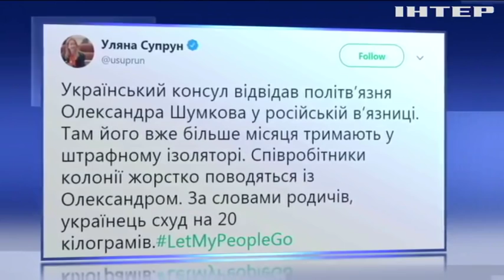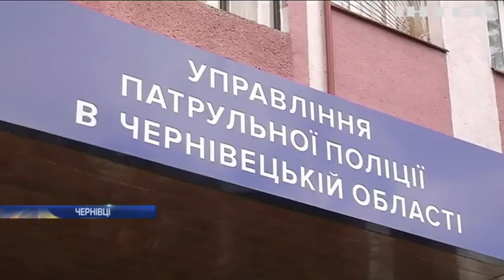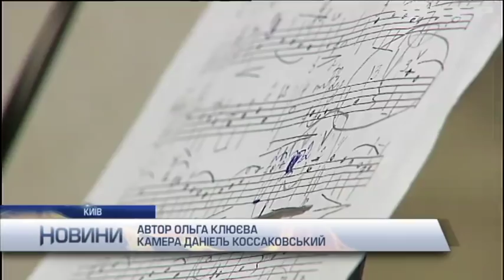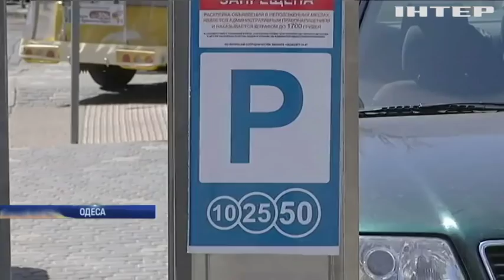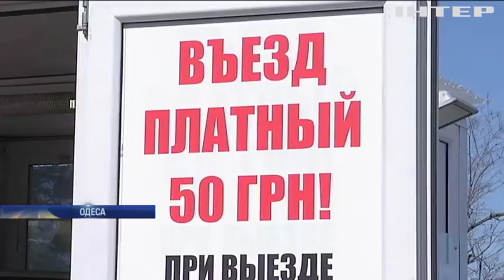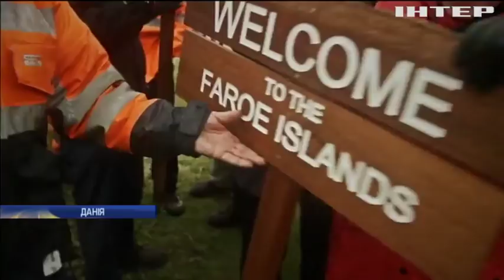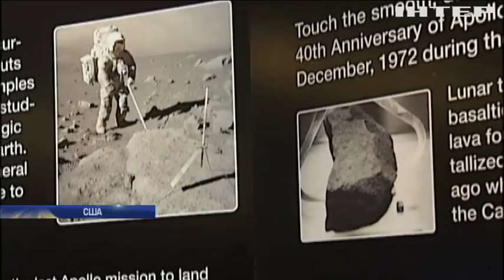Новости 12:00, выпуск за 14 мая 2019 года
Дивіться у цьому випуску: У США підготували санкції проти будівництва "Північного потоку-2". Реформа мистецької освіти обурила викладачів та батьків. Потужний шторм у Хорватії: постраждали люди